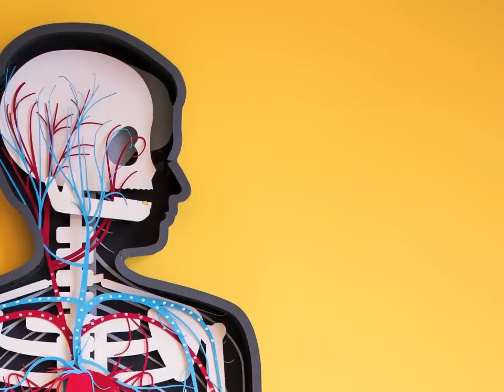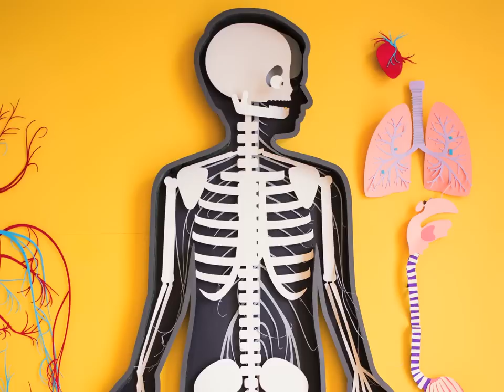Az emberi test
Különleges papírból készült animáció az emberi test felépítéséről és működéséről. Így a biológia lecke is könnyebb : )